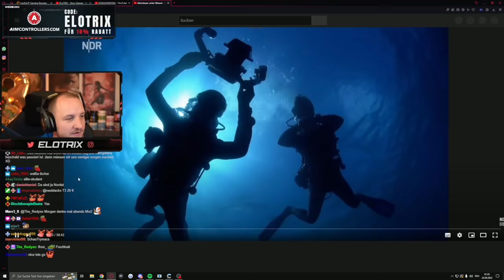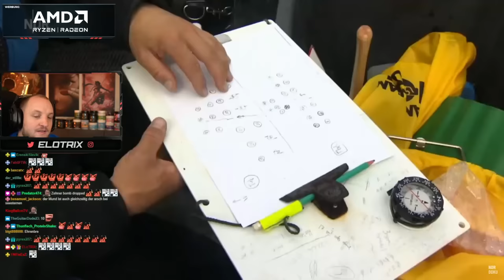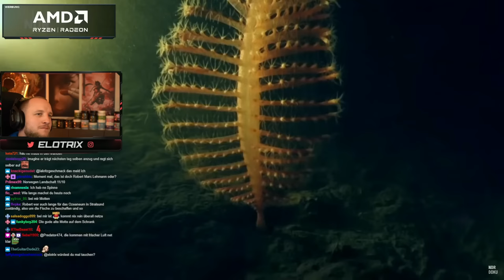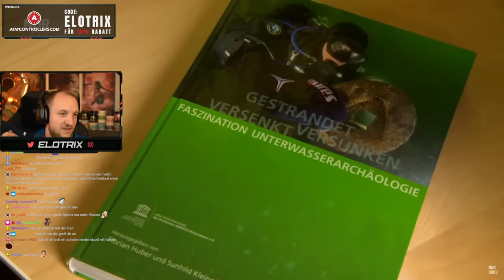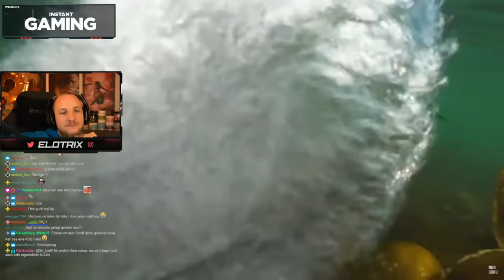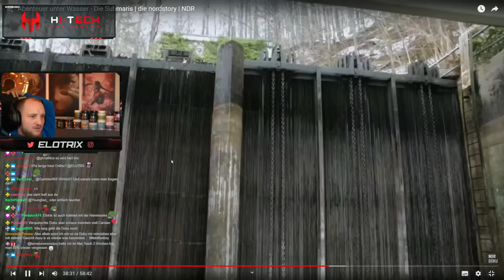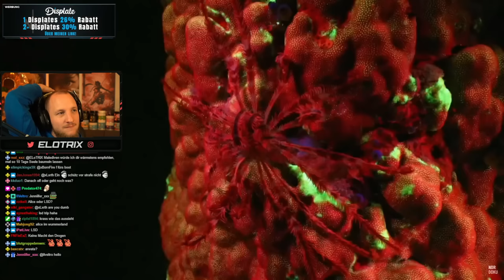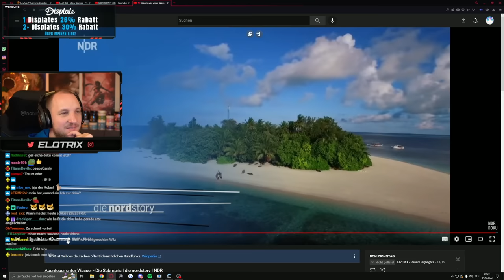Abenteuer unter Wasser - Die Submaris - REAKTION | ELoTRiX DOKUSONNTAG